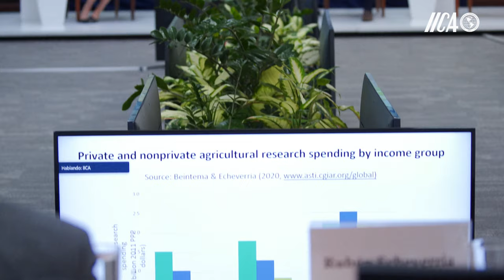Entrevista Rubén Echeverría, Asesor Senior de Desarrollo Agrícola de Fundación Bill & Melinda Gates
Diálogo Regional sobre la innovación, ciencia y tecnología en los sistemas agroalimentarios de América Latina y el Caribe.